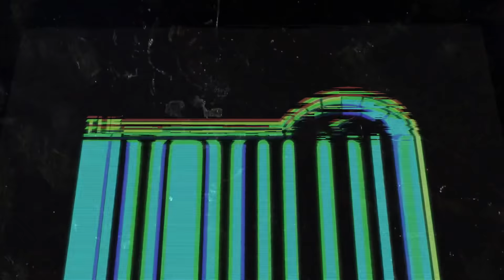Underwater yacht RGB-LED LYS på FlybyYacht (del 28)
Så er et af de fedeste projekter laver på FlybyYahct, nemlig mit undervand-lys.

Det er alle farver og jeg kan styre det fra min fj.betjening.
Det bliver så fedt.

Undervands lys kan findes på Kims Ali sider “underwater rgb liget”

Mine solbriller er købt her 10% rabat med koden "theflybyman"